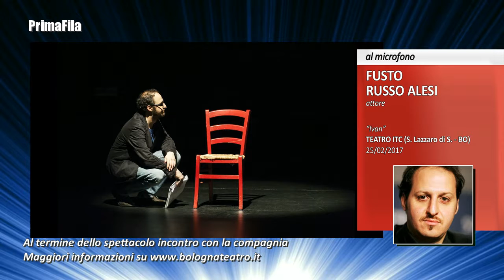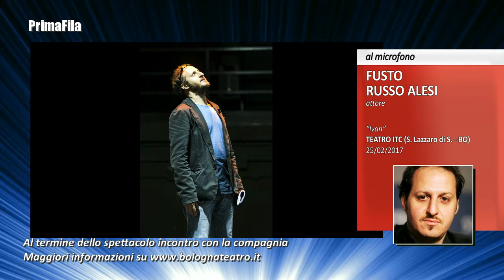PrimaFila del 23/02/2017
Intervista a Fausto Russo Alesi per "Ivan" in scena al Teatro ITC di S. Lazzaro di S. (BO).